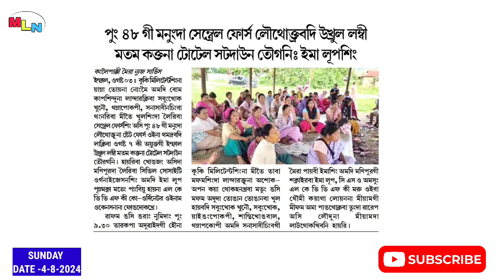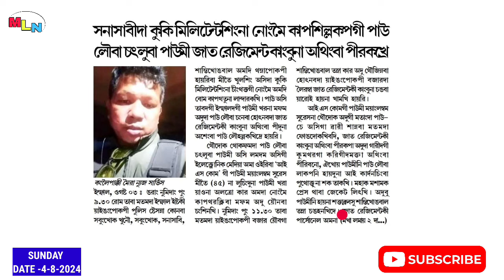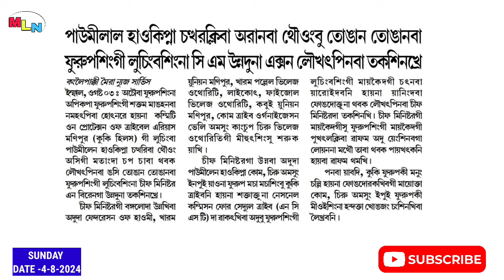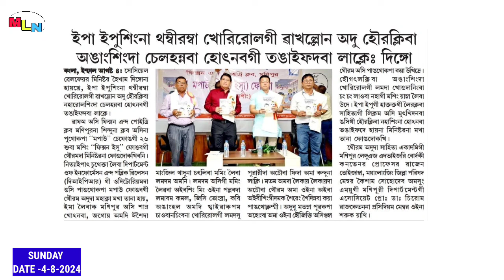KUKI MILITANTSINGNA NONGMEI KAPSINDUNA LANDARAKHRE YENGSINKHRE , CASE FILE TAOKHRE ||🔥🔥MLN